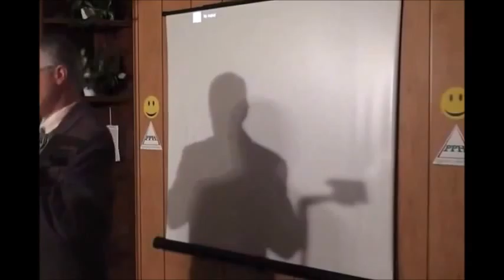A mókuskerék - Nyílt Akadémia tudástár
NYÍLT AKADÉMIA tudástár
Előadó: Szedlacsik Miklós mester-coach, boldogság-specialista, a Nyílt Akadémia alapítója
A tudatosság és a képességek fejlesztése az egyetlen út a boldog élethez.
Tegyél Te is magadért és másokért, a boldog életért!